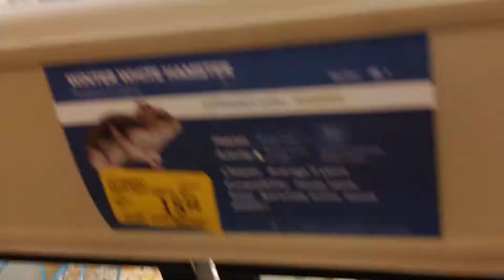Hamsters At PetSmart 🐹